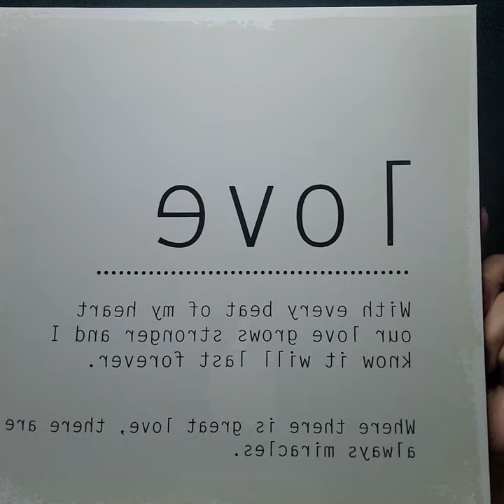Love & Disabilities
This video I talk about my husband and I  and how we met. I also talk about our disabilities.